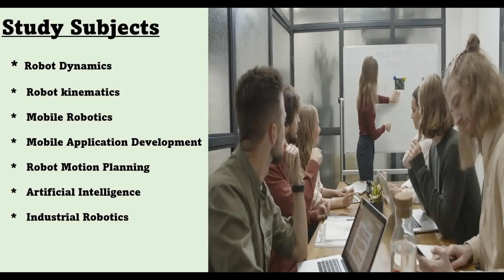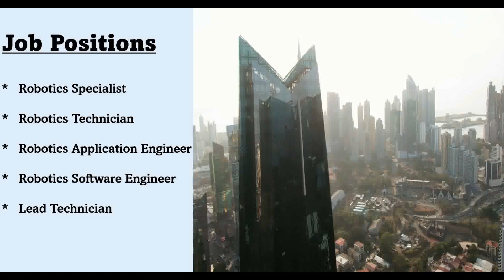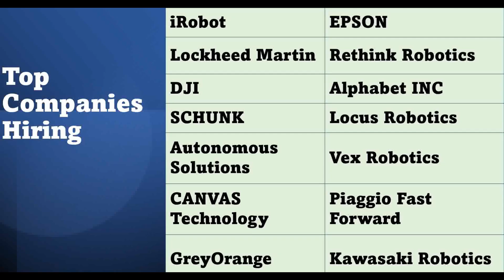Robotic Engineering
Robotic Engineering complete details | Eligibility | Subjects| jobs in India |  jobs in Abroad |

Robotic
Robot
engineering
science